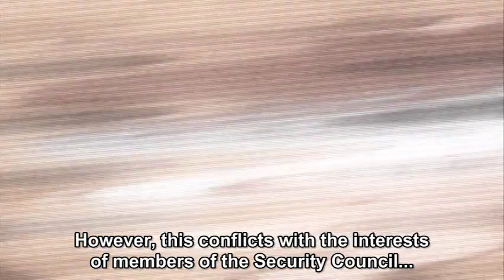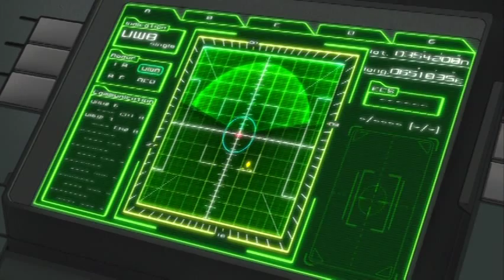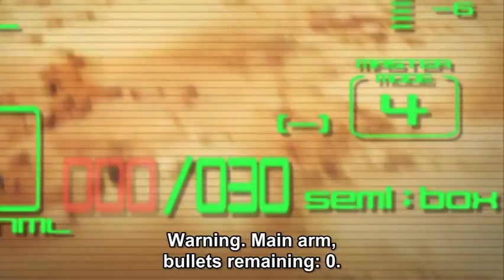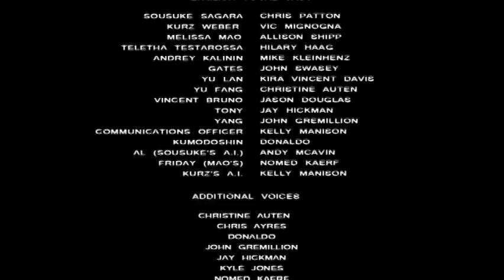Full Metal Panic The Second Raid Zenyasai 2005 Trailer for season 3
This is the trailer back in the time in 2005 (maybe 2004?) when the season 3 first came out.
There is still hope for the season 4 people!!